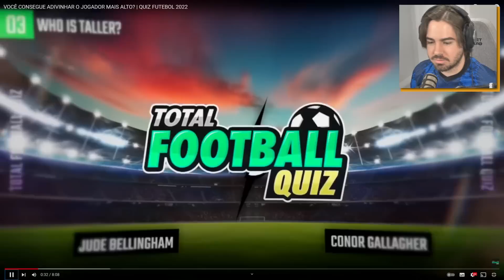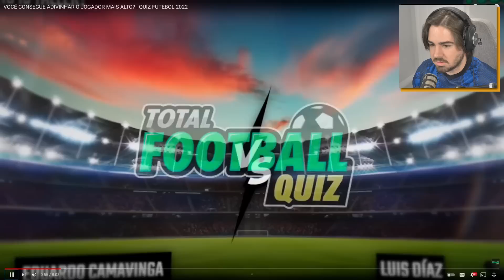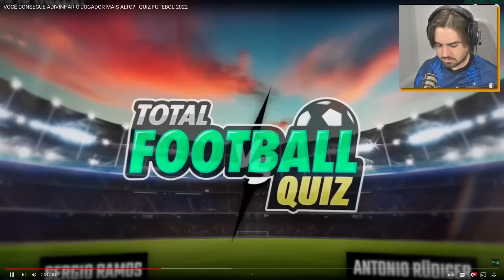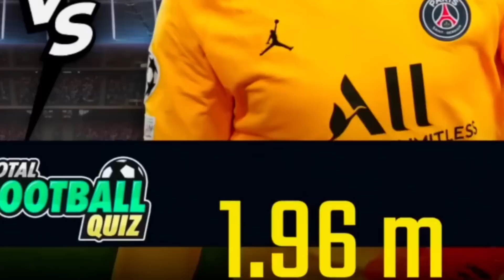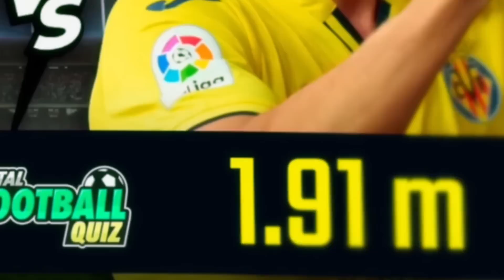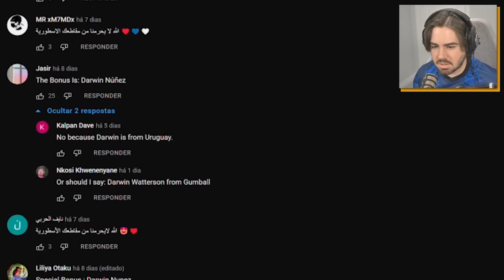NIVEL DIFICIL! TENTE ADIVINHAR QUAL JOGADOR É O MAIS ALTO!